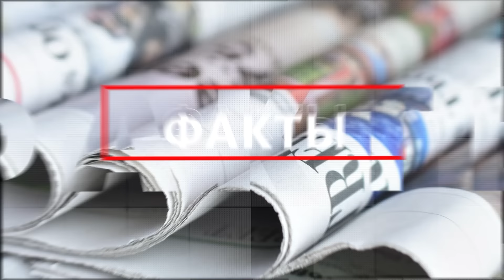Костер в Ханкенди, теракт в «Крокусе» и бицепсы Макрона. «События» с Мурадом Абиевым